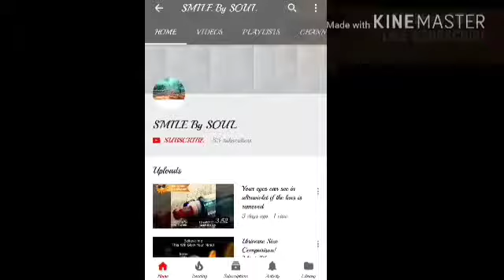Respect Food || Wasting Food is Wasting Life..,